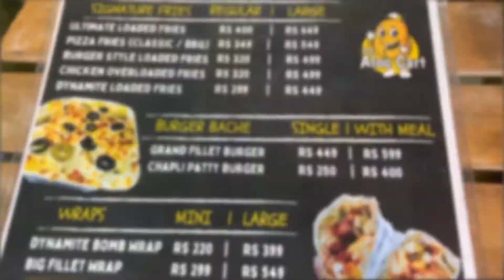Tortilla Fillet Wrap | Fried Chicken Wrap | Street Food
Today we are introducing you best Tortilla Fillet Wrap in Lahore. It is a fusion of multiple handmade sauces, Crispy fried Fillet and Tortilla bread topped with Iceberg lettuce, olives and jalapenos.